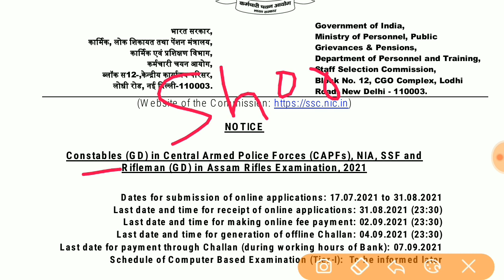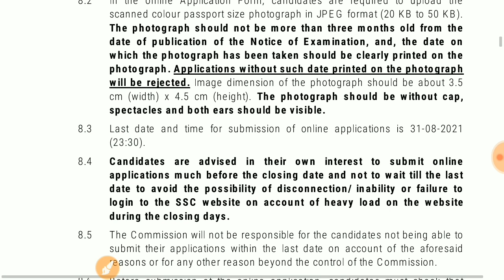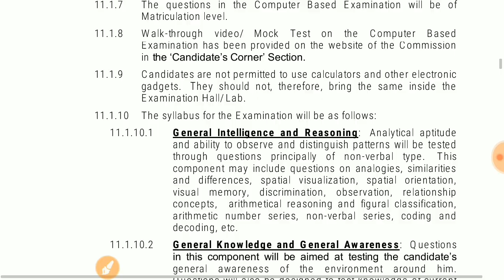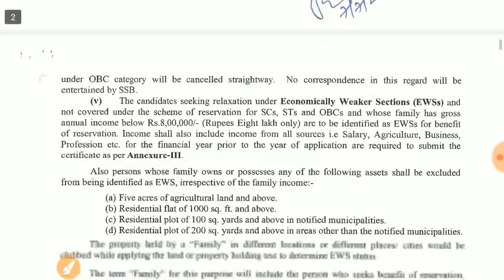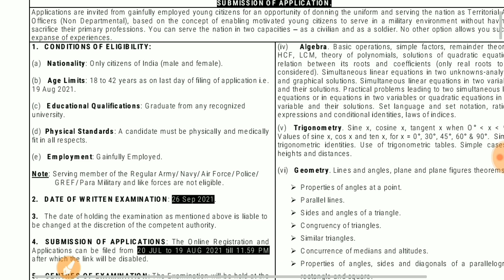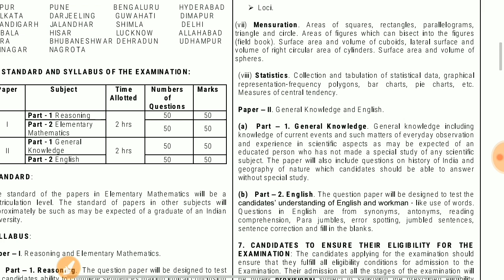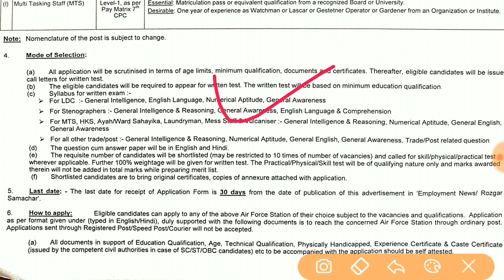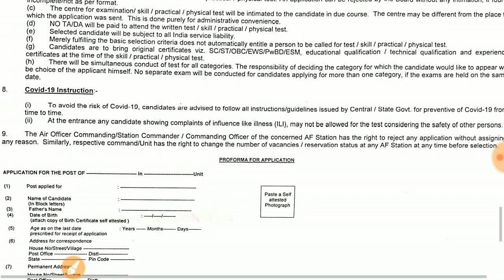Top 4 Vacancy in August 2021 | SSC GD , TA ARMY, Airforce, SSB Recruitment 2021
Flipkart Link
• SSC Constable GD Exam Complete Guide Book

Amazon Link

• SSC GD CONSTABLE SOLVED PAPERS 53 SETS COMPLETE

About this videos 👇👇
August 2021 All Defence job | Latest Government Job 2021 | New Vacancy 2021 |
Top 4 Defence Job in August 2021
All India New Vacancy